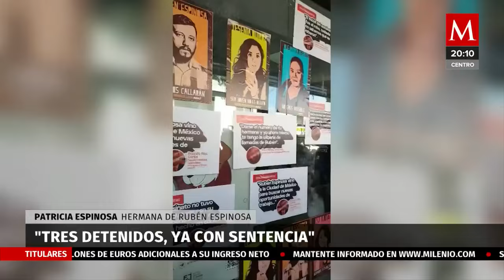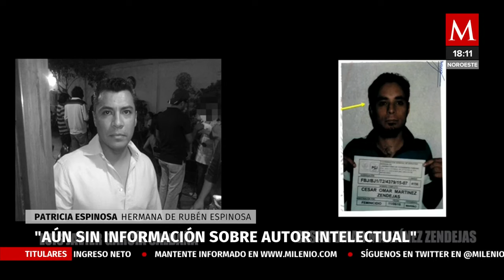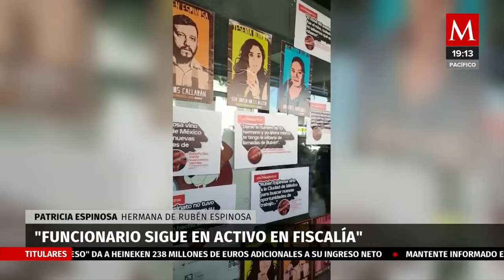Exigen justicia y respuestas a Ernestina Godoy por el caso Narvarte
Han pasado ocho años del caso Narvarte y los familiares de las víctimas denuncian complicidad de las autoridades. Patricia Espinosa, hermana de Rubén Espinosa, habló sobre los avances en el caso y las revelaciones públicas que ha surgido.